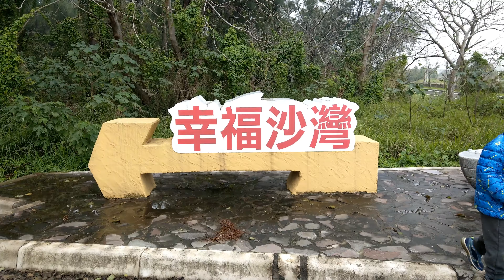2018 Winter Camp, Day 6